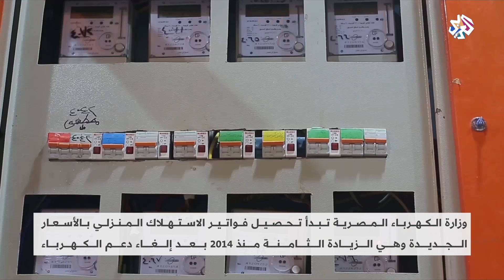وزارة الكهرباء المصرية تشرع في تحصيل فواتير الاستهلاك المنزلي بالأسعار الجديدة│ بتوقيت مصر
بدأت وزارة الكهرباء المصرية، تحصيل فواتير الاستهلاك المنزلي بالأسعار الجديدة التي تصل نسبة ارتفاعها إلى نحو 13 في المائة، وتعتبر الزيادة الجديدة في أسعار الكهرباء هي الثامنة للعام الثامن على التوالي منذ عام الفين وأربعة عشر.